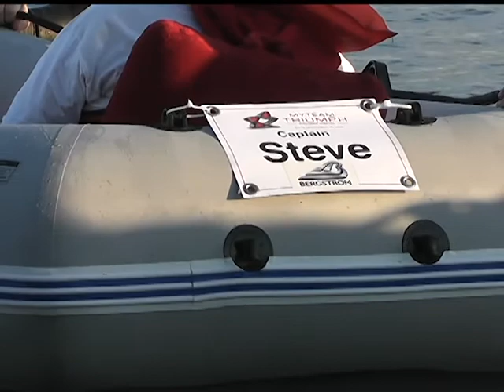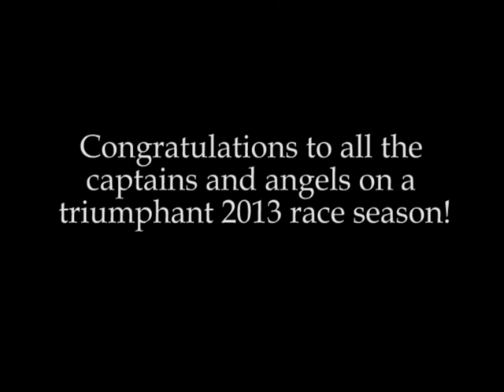2013 Season Highlights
What a great year!  We celebrated our season at the Night of TRIUMPH on October 12th, 2013